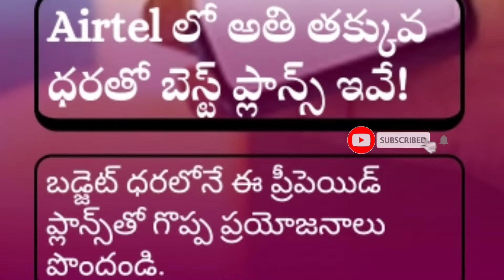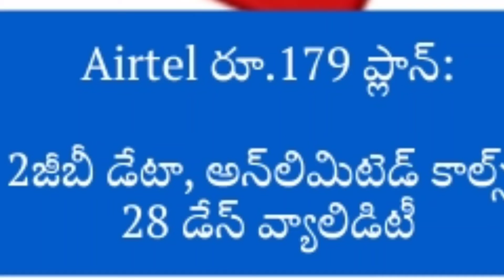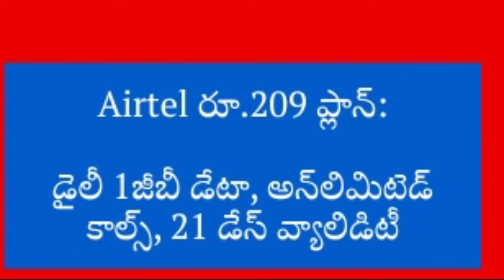Lowest price plans in Airtel are in Telugu KV Telugu Tech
App Link 👉🔗